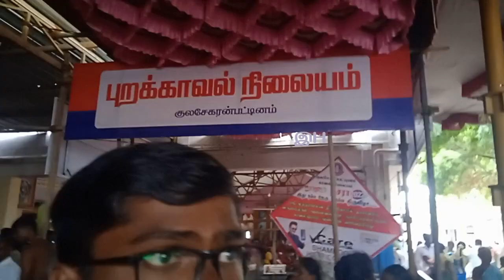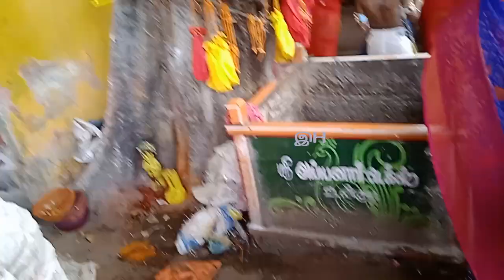Kulasai Dasara Vlog | Kulasekaranpattinam Mutharamman History | குலசேகரபட்டினம் தசரா கொண்டாட்ட உலா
Research Contents of Lingustic, Genetics, Migration, Evolution, Civilization, Culture, Diaspora, Vlog, Hilltracking, Travel, Bike ride, History, Archaeology , Writing systems